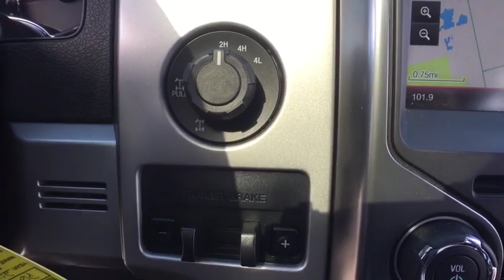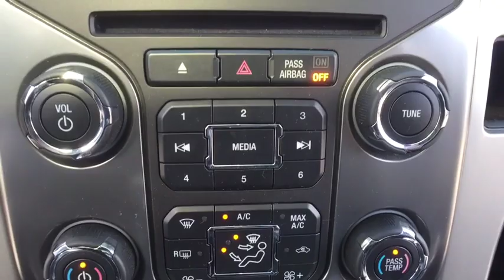2014 Ford F-150 Troy, Sterling Heights, Royal Oaks, Lake Orion, MI P6985A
Tuxedo Black Metallic U 2014 Ford F-150 available in Troy, Michigan at Elder Ford of Romeo. Servicing the Sterling Heights, Royal Oaks, Lake Orion, MI area.

**Super Clean and Well Taken Care Of**, Sunroof / Moonroof, Backup Camera, Premium Audio, Navigation, Bluetooth, Hands-Free, Leather Seats, Multi-zone Climate Control, Premium Wheels, Keyless Entry, AWD/4WD, Fully Reconditioned and Professionally Detailed!, 4WD, 4.2 LCD Productivity Screen in Instrument Cluster, ABS brakes, Air Conditioning, Alloy wheels, Black Leather-Wrapped Steering Wheel w/Audio Cntrl, Bumpers: body-color, Compass, Dual-Zone Electronic Automatic Temp Control (EATC), Electronic Stability Control, FX Leather-Trimmed Bucket Seats, FX Luxury Package, High-Intensity Discharge Headlamps, Illuminated entry, Low tire pressure warning, Memory System, Power Adjustable Pedals, Power door mirrors, Power windows, PowerFold Heated Side Mirrors w/Memory, Power-Sliding Rear Window w/Defrost & Privacy Tint, Rear window defroster, Remote keyless entry, Remote Start System, Reverse Sensing System, SiriusXM Satellite Radio, SYNC MyFord, SYNC Voice Activated Communication & Entertainment, SYNC w/MyFord Touch & SYNC Services, Traction control, Universal Garage Door Opener. Tuxedo Black Metallic 2014 Ford F-150 FX4 4D SuperCrew 4WD 6-Speed Automatic Electronic 5.0L V8 FFVbrbrThe All New Elder Ford of Romeo proudly serving Macomb, Washington, Charter Township of Clinton, Rochester, Shelby and more of your Greater Detroit area .Southeast Michigan's FASTEST MOVING Pre-owned Inventory! Every Vehicle Priced Below Market Value! Every Trade Paid Top Dollar! GUARANTEED CREDIT APPROVAL!brbrbrAwards:br  * 2014 KBB.com Brand Image AwardsbrbrDealer not responsible for missing, deleted or errors in description and pricing.